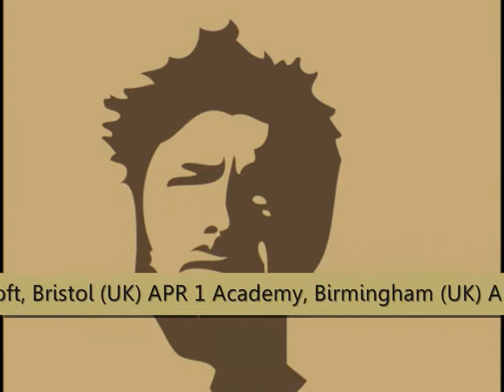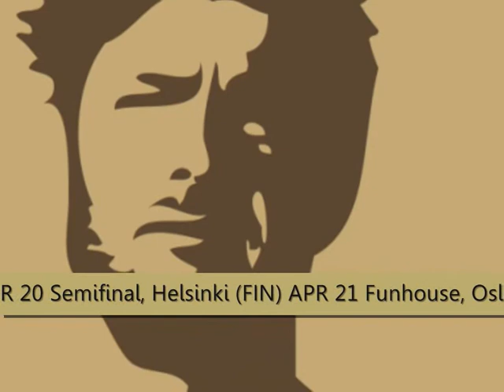Joey Cape Euro Tour 2009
MAR 26 Schlachthof, Wiesbaden (GER)
MAR 27 Underground, Köln (GER)
MAR 28 Beikorf, Brugges (BEL)
MAR 29 Islington Academy, London (UK)
MAR 30 The Cavern, Exeter (UK)
MAR 31 The Croft, Bristol (UK)
APR 1 Academy, Birmingham (UK)
 APR 2 Academy, Liverpool (UK)
APR 3 Winston, Amsterdam (NL)
APR 4 Schlachthof, Bremen (GER)
APR 5 Logo, Hamburg (GER)
APR 6 Chez Heinz, Hannover (GER)
 APR 7 Magnet, Berlin (GER)
APR 8 59to1, München (GER)
APR 9 Arena, Wien (A)
APR 10 Orto klub, Ljubljana (SLO)
APR 11 Circolo Onirica, Parma (ITA)
APR 12 The Cage, Livorno (ITA)
APR 13 Hafenkneipe, Zurich (CH)
APR 14 Tiki's Pub, Geneva (CH)
APR 15 Club Vaudeville, Lindau (GER)
APR 16 Alter Stadtbahnhof, Schweinfurt (GER)
APR 18 Dunkers Kulturhus, Helsingborg (SWE)
APR 19 Klubi, Turku (FIN)
APR 20 Semifinal, Helsinki (FIN)
APR 21 Funhouse, Oslo (NOR)
APR 22 Debaser, Malmö (SWE)